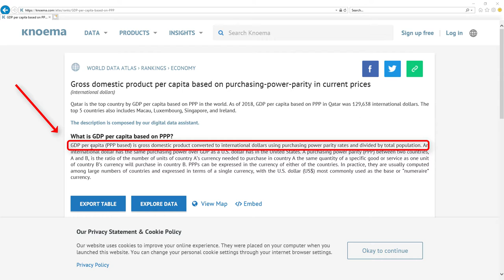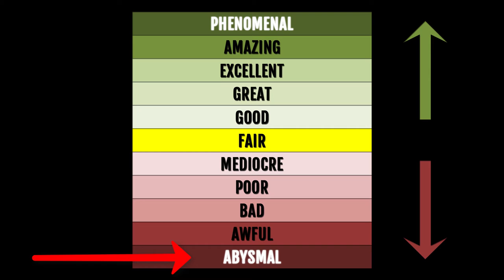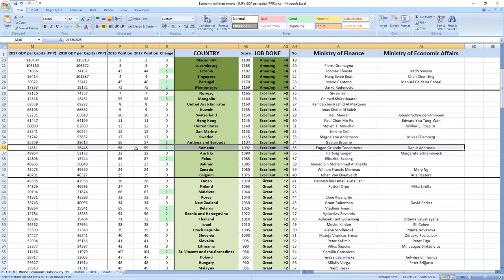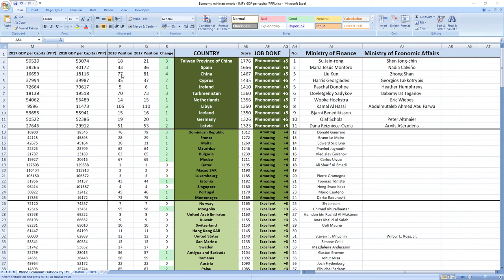Romania: EUGEN ORLANDO TEODOROVICI & DANUT ANDRUSCA how GOOD or BAD they were in 2018? SURPRISING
👉 FIND OUT NOW! How GOOD or BAD were Romania ministers in charge of finance and economy Eugen Orlando Teodorovici and Danut Andrusca in 2018?
⬇️ REVEAL the SECRET ⬇️
SECRETS REVEALED: Romania ministers related to finance and economy Eugen Orlando Teodorovici and Danut Andrusca in 2018 performed: EXCELLENT.

TIMESTAMPS:
Metric explanation 0:20
Grades explanation 1:02
Eugen Orlando Teodorovici and Danut Andrusca 2018 performance 1:44
Best ministers 2:33

SUMMARY:
Wanna find out how your ministers in charge of finance and economy Eugen Orlando Teodorovici and Danut Andrusca performed in 2018?

Romania ministers in charge of finance and economy Eugen Orlando Teodorovici and Danut Andrusca in 2018 performed, drumroll: EXCELLENT.

Romania was ranked 59th in 2017 which is mid to high and in 2018 they gained 1 place to 58th place.

So as you can see it's EXCELLENT job, your ministers are making you richer.

If you now want to see how leader of Romania president Klaus Iohannis performed in 2018 click the link in top right corner.

Bye